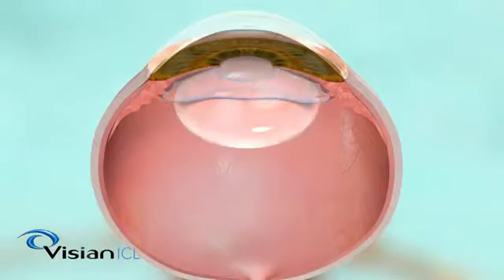Know about ICL | Eye7 Hospital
Dr Sanjay Chaudhary is one of the pioneers of ICL technology in India and has been implanting ICL’s for more than 12 years.

He is the highest volume ICL surgeon of Delhi.He has been awarded with “Highest Number of ICL Implanted in World” for year 2014 (World ICL Meet, London) and 2015 (World ICL Meet, Barcelona) and has demonstrated LIVE ICL surgeries at several conferences. He is a regular participant at all ICL International users meet and has made several presentations in these international conferences.

With over 30 years of experience in ophthalmology, he has been at the forefront of surgical and technological innovations in eye care. He was among the pioneers of LASIK in Delhi. He was also one of the pioneers of Stitchless Cataract surgery in Delhi. He is one of the pioneers of ICL (Implantable Collamer lens) technology for vision correction in India. He was the first to start Femto-second laser assisted cataract surgery (FLACS) in Delhi. He gave the first live surgical demonstration of Femto-second laser cataract surgery in India, an event which was viewed by more than 3000 eye specialists from around the world. He has performed several live surgeries at various conferences.

He has delivered presentations on Phaco and refractive surgery at regional, national and international conferences and has also been a faculty and chairperson at such conferences.